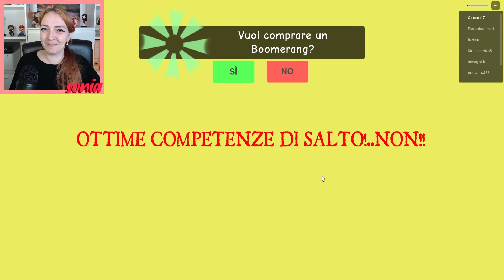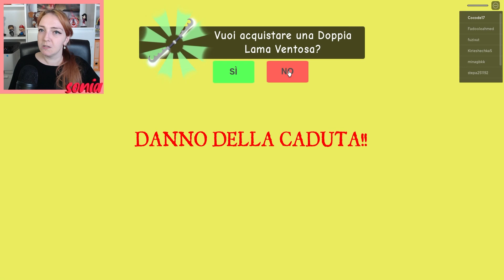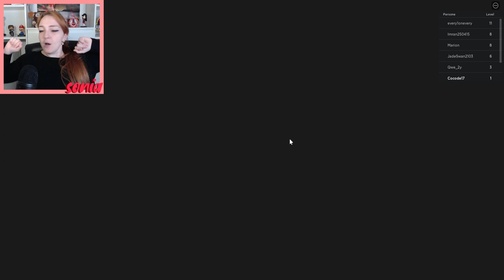UN CLOWN VUOLE PRENDERMI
Puoi seguirmi anche su instagram sonia.artemista e queencocode